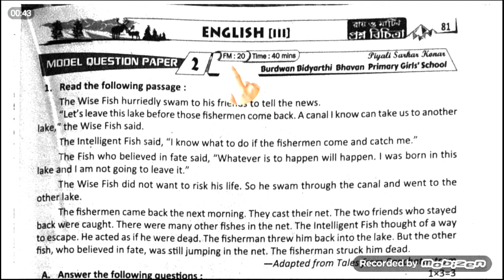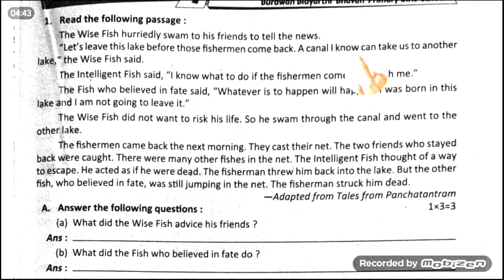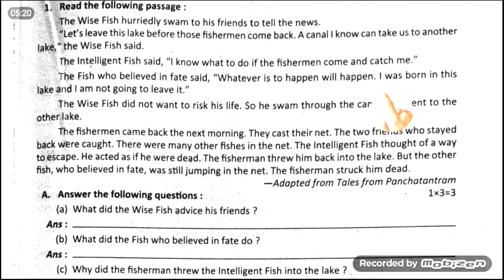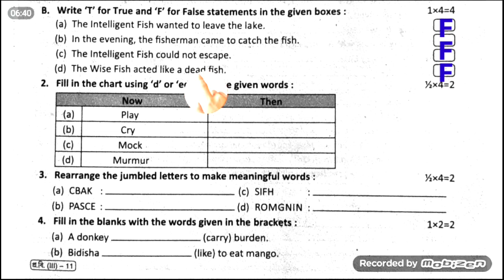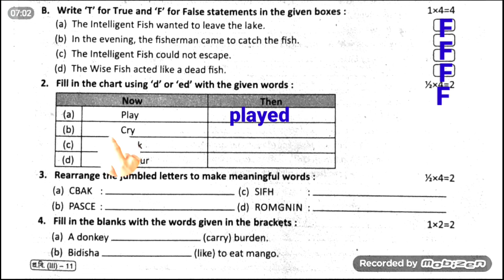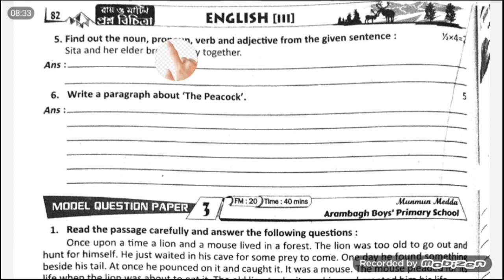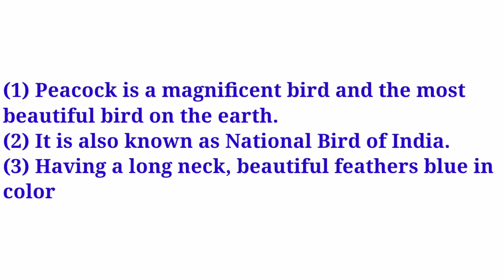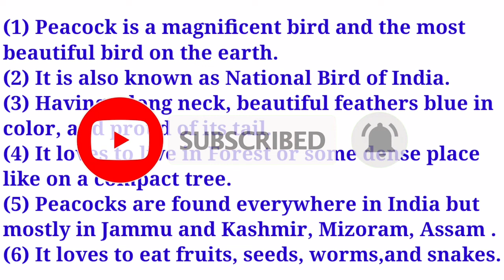দ্বিতীয় পর্ব।।প্রশ্ন বিচিত্রা।।রায় মার্টিন।।ক্লাস 3।। বিষয় :- ইংরেজি।।Question bank class 3 English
Ray Martin Question Bank class 4 sub:- Bengali (2nd term)

Ray Martin Question Bank class 4 sub:- english (2nd term)

Ray Martin Question Bank class 4 sub:- math (2nd term)

Ray Martin Question Bank class 4 sub:- poribesh  (2nd term)